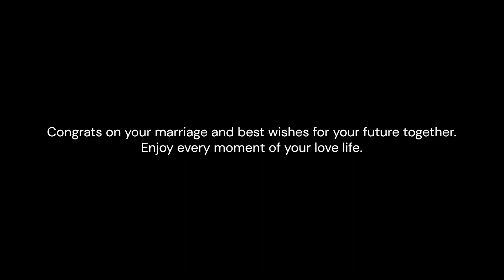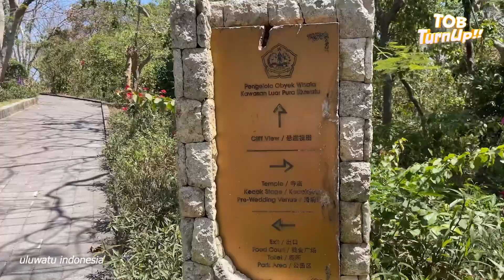TOB TURN UP - ไปดูลิงที่บาหลี 🐒